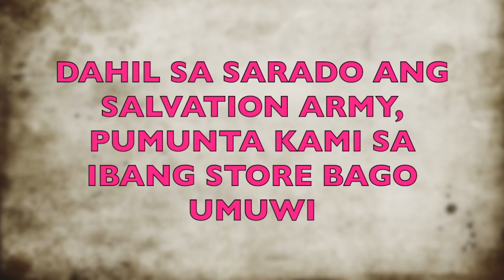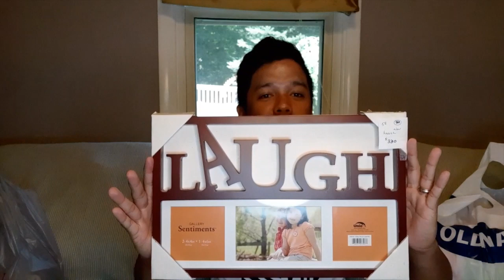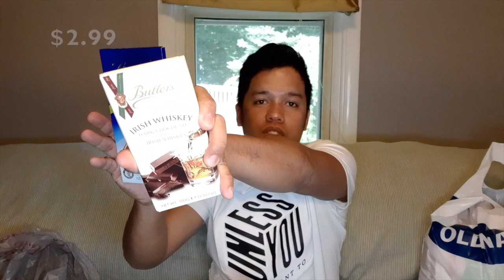SHOPPING - HAUL & MORE + SHOUTOUT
Mga kabeshy Hello sa inyo jan? Maraming naganap ngayong Sunday dito sa U.S of A.

Enjoy watching, marami na nmn kong gnawing kabaliwan.

Thank You all and God Bless...love...love. love